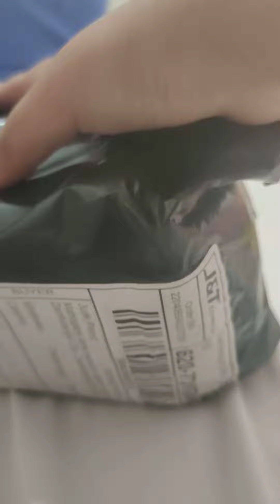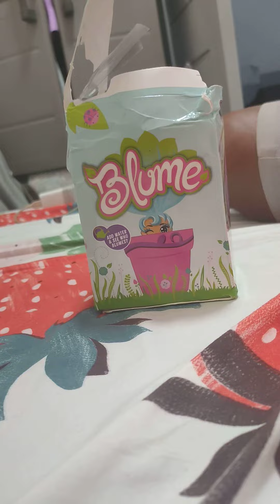April 20, 2022